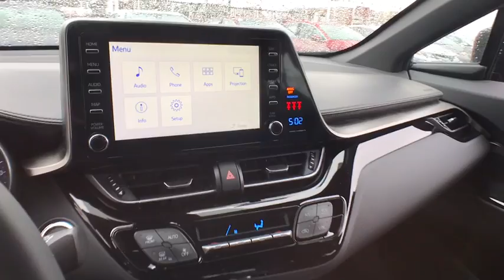2019 Toyota C-HR Countryside, Oak Lawn, Calumet city, Orland Park, Matteson, IL 19662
Ruby Flare Pearl New 2019 Toyota C-HR available in Countryside, Illinois at Toyota on Western. Servicing the Oak Lawn, Calumet city, Orland Park, Matteson, IL area.

6941 South Western Ave.

Delivers 31 Highway MPG and 27 City MPG! This Toyota C-HR boasts a Regular Unleaded I-4 2.0 L/121 engine powering this Variable transmission. Wing Spoiler, Wheels: 18 Alloy, Wheels w/Machined w/Painted Accents Accents.*This Toyota C-HR Comes Equipped with These Options *VSC Electronic Stability Control (ESC), Variable Intermittent Wipers, Vanity w/Driver And Passenger Auxiliary Mirror, Trip Computer, Transmission: Continuous Variable (CVT) -inc: intelligence and shift mode, Transmission w/Driver Selectable Mode, Sequential Shift Control and Oil Cooler, Toyota Safety Sense P, Tires: P225/50R18 AL A/S, Tailgate/Rear Door Lock Included w/Power Door Locks, Strut Front Suspension w/Coil Springs.* Visit Us Today *Test drive this must-see, must-drive, must-own beauty today at Toyota On Western, 6941 S Western Ave, Chicago, IL 60636.